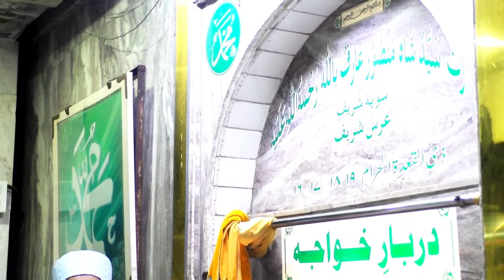Sopa Sharif ki Dargah Hazrat Mansoor Arifr a by Mukhtar Ashraf